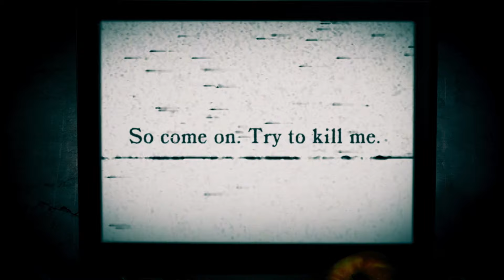Death Note Killer Within - Announcement Trailer | PS5 & PS4 Games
Who has the Death Note?! 🍎

Uncover the truth as L or deceive to win as Kira when DEATH NOTE Killer Within launches November 5, 2024.